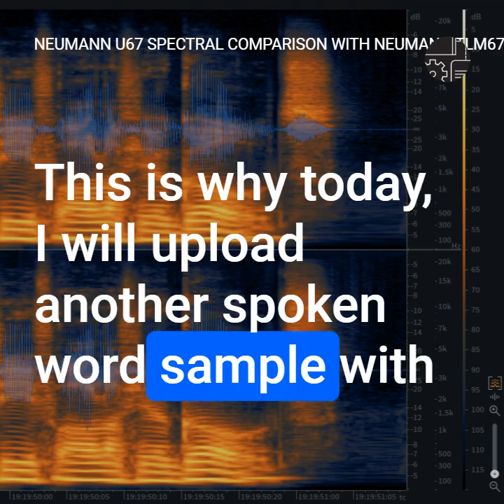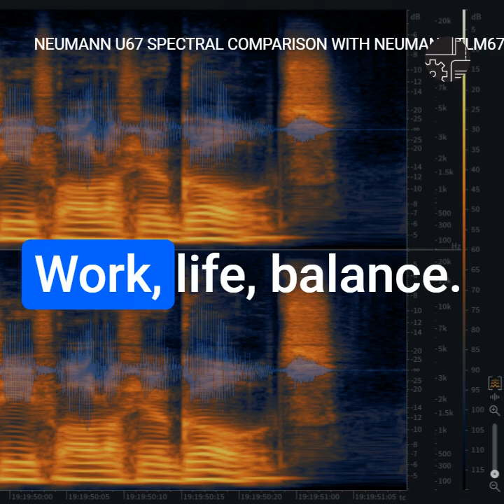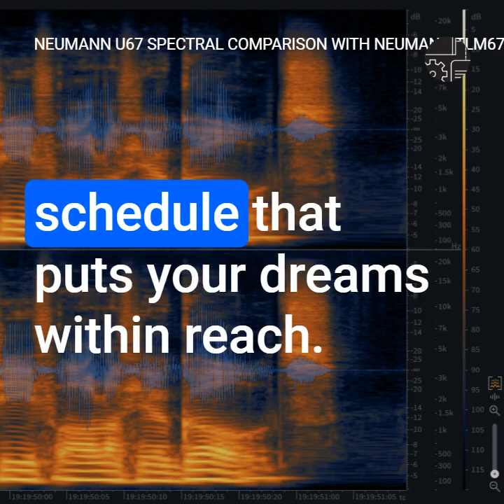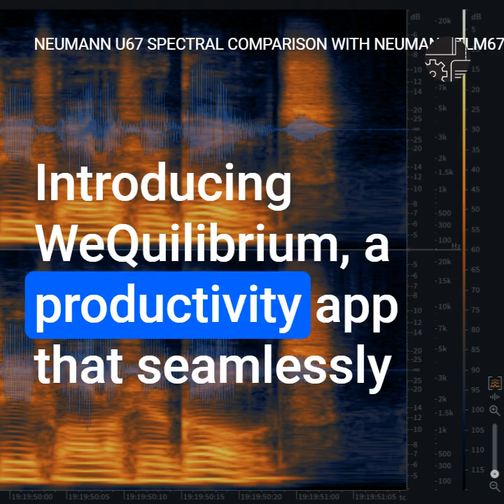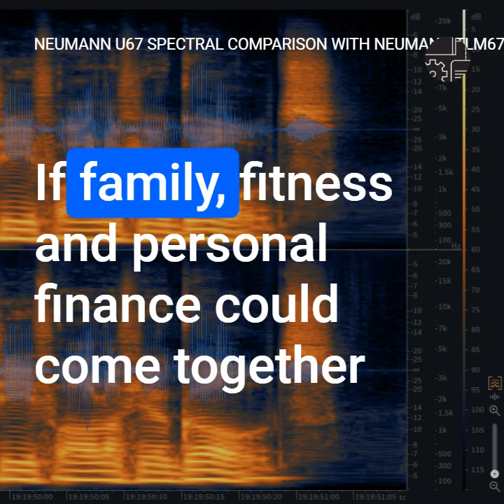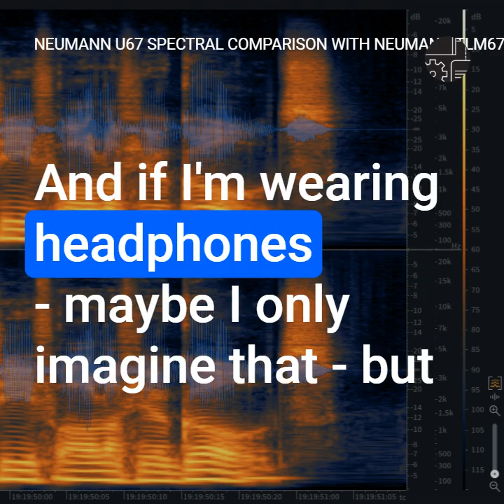Neumann U67 spectral comparison with Neumann TLM67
This video in another comparison between a Neumann U67 reissue and a Neumann TLM67 (male and female voice, with and without noise suppression).

Recorded with a SoundDevices 833 in a completely untreated room. No post processing (apart from adding gain to reach approx -23LUFS).

The background image of this video is a spectral representation of a recording of both microphones (Neumann TLM67 on the top, Neumann U67 below).
You can see that the U67 captures higher frequencies and is louder in the range of 5kHz to 7kHz.

00:00 Introduction
00:36 Neumann TLM67 with noise suppression
00:42 Neumann TLM67 male voice
01:22 Neumann TLM67 female voice
02:04 Neumann TLM67 without noise suppression
00:10 Neumann TLM67 male voice
02:50 Neumann TLM67 female voice
03:31 Neumann U67 with noise suppression
03:36 Neumann U67 male voice
04:16 Neumann U67 female voice
04:57 Neumann U67 without noise suppression
05:04 Neumann U67 male voice
05:44 Neumann U67 female voice
06:26 Recording setup
06:31 Spectral comparison
07:15 Summary